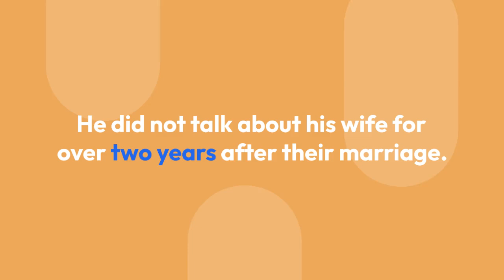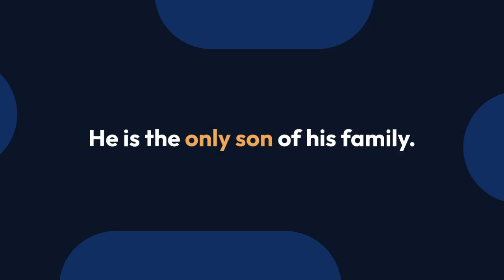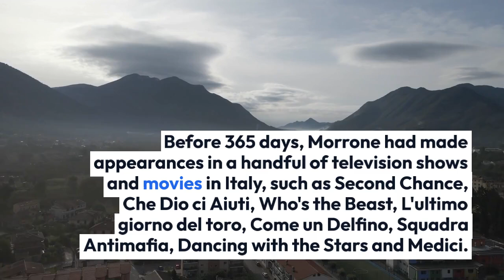Who Was Michele Morrone's Wife Why Did They Divorce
Michele Morrone was working as a gardener when he landed his biggest role in 365 Days.

He plays Massimo Torricelli in the Polish-Italian film series and stars alongside Anna-Maria Sieklucka.

The singer has been very open about his divorce from his ex-wife as he shared how devastated he was after their relationship ended.